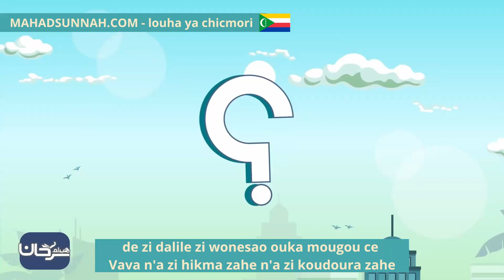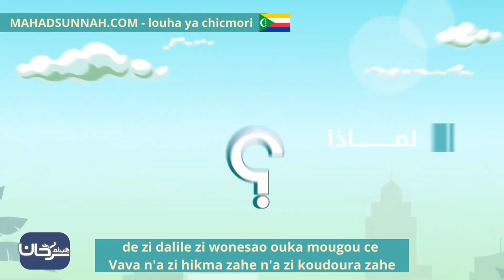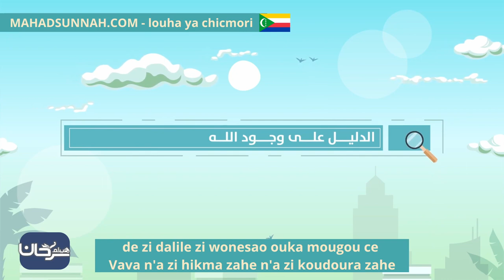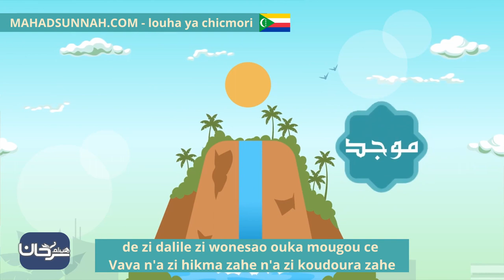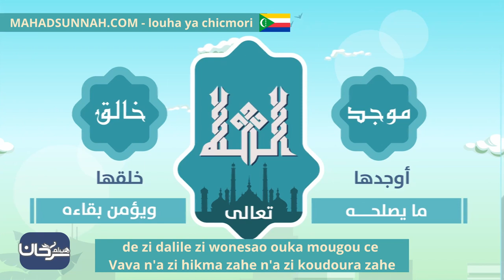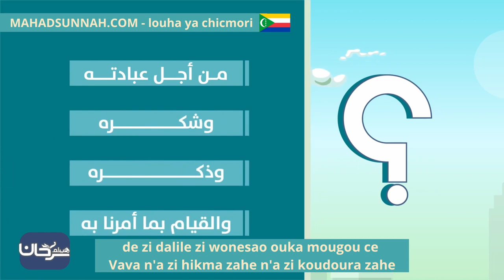De Zi Dalile Zi Wonesao Ouka Mougou Ce Vava N'a Zi Hikma Zahe N'a Zi Koudoura Zahe دليل على وجود ا